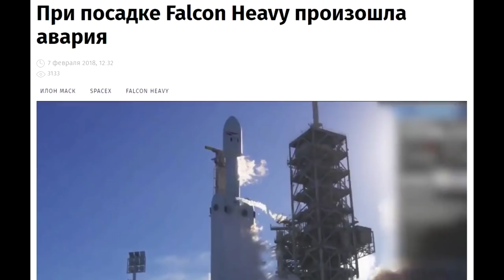Наш ответ Илону Маску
🚀 Компания SpaceX Илона Маска впервые запустила сверхтяжелую ракету Falcon Heavy. Чем ответили на это в России?